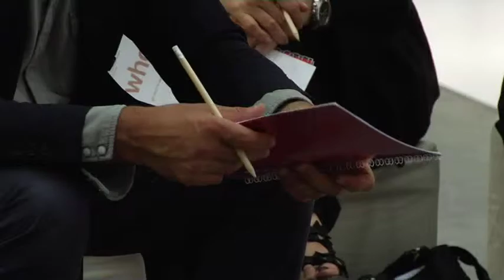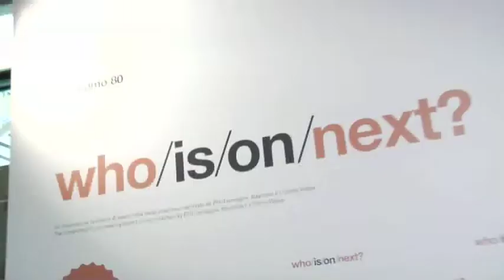Who Is On Next? / UOMO a Pitti Uomo 80.mp4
The Third Edition of Who is On Next?/Uomo
And the winners are
Andrea Pompilio and
Emiliano Rinaldi, for prêt-à-porter.
Here are the winners of the 2011 edition of Who is On Next? / Pitti Uomo, the competition
dedicated to Italian or Italy-based new talents in men's fashion, sponsored and organized by
Pitti Immagine in cooperation with Altaroma and Uomo Vogue:
In the prêt-à-porter category Andrea Pompilio and Emiliano Rinaldi will receive the 5.000
Euro prize and have the opportunity to stage a special event at the forthcoming winter edition
of Pitti Uomo (January 2012).
Honorable mention for Daria Dazzani's and Matteo Cibic's 10 A Suspender Trousers
Company.
Donata Sartorio, Simonetta Gianfelici, Antonio Cristaudo, Eva Desiderio, Angelo
Flaccavento, Veerle Windels, Maria Ter-Markarian, Beppe Angiolini, Maurizio Purificato,
Toby Bateman, Masaaki Yanagi, Polat Uyal and Dianora Allegri, the members of the
international judging panel, which was chaired by Franca Sozzani and Raffaello Napoleone,
expressed unanimous satisfaction with the high quality of the entries and the research that
went into the finalists' collections. The other finalists were: Caterina Coccioli and Alessandro
Manzi, Comeforbreakfast, Luca Larenza, Milius by Milan and John Lee Brunswick as a noncompetitor.
The Who is On Next? / Pitti Uomo award for prêt-à-porter goes to Andrea Pompilio.
Andrea Pompilio's contemporary collection is a complete and mature concept, the result of
careful research on materials and shapes. This collection with its international look is
outstanding for the broad range of inspirations which are the fruit of the designer's
professional experiences. Through unusual details, brilliant use of color -- delicate contrasts
and chromatics, and a careful eye on quality, he has developed a sophisticated style that is
fully in tune with current market demands.
The Who is On Next? / Pitti Uomo award for prêt-à-porter goes to Emiliano Rinaldi.
Emiliano Rinaldi's collection is animated by poetry and passion and nourished by historical
references to his birthplace near Arezzo. Entirely made in Tuscany, his garments have a
strong identity and reveal great creative potential. The judges were impressed by the quality
of the manufacturing and by the design references to deeply rooted Tuscan traditions (such as
the Siena Palio) which are capable of crossing all boundaries to capture the world's
imagination.
Who is On next? / Pitti Uomo, Honorable Mention for 10 A Suspender Trousers
Company - Daria Dazzan and Matteo Cibic.
The judging panel unanimously agreed to give the 10 A Suspender Trousers Company,
owned by Matteo Cibic and Daria Dazzan, an honorable mention for the quality and creative
content of their communicative products which are characterized by excellent use of color.
Their re-editions of two essential items in a man's wardrobe -- trousers and suspenders --
reflect an interesting approach to the market.